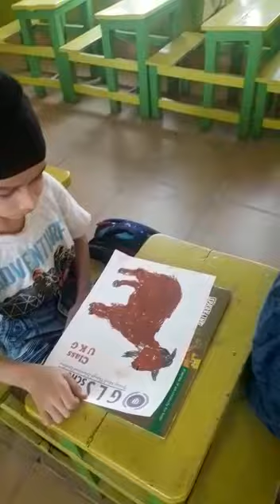Art & Craft - Summer Camp 2019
Summer Camp 2019, Summer Camp Activities for kids. Clay Art For Kids. Making Clay Flowers, Clay Animals during Summer Camp organized at G L S Public School Jammu.

The kids also do a lot of drawing and painting work along with indoor games and splash pool during the summer camp every year

Other activities include Art and craft, Dance and music, Games and sports - indoor and outdoor and Personality Development

Art and craft, craft ideas, drawing, painting, easy and simple fun learning activities for kids,